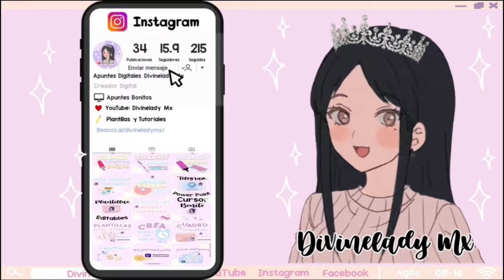OBTÉN ESTÁ FALDA GRATIS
Like si te gusta el pan 🍞